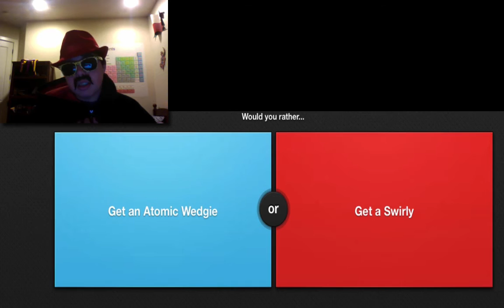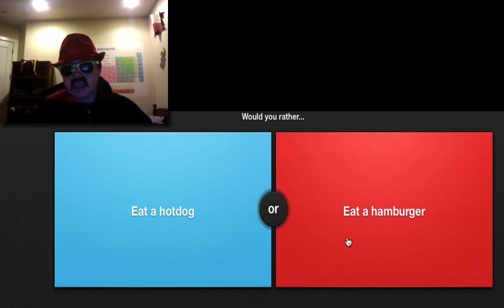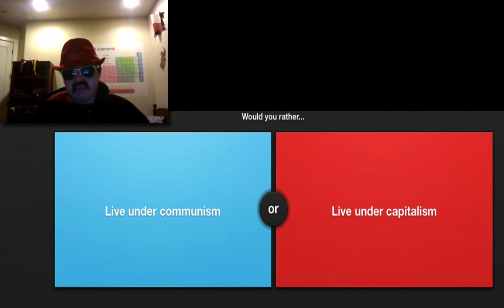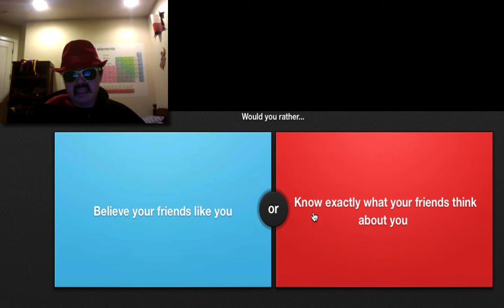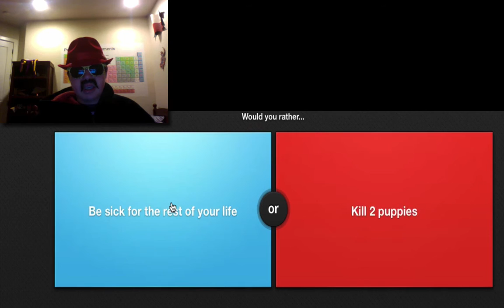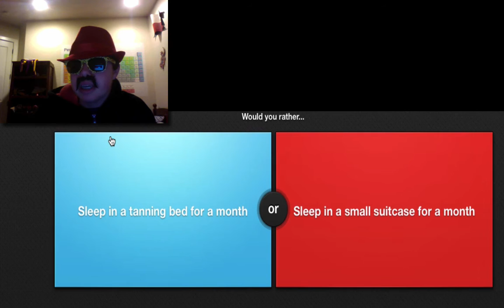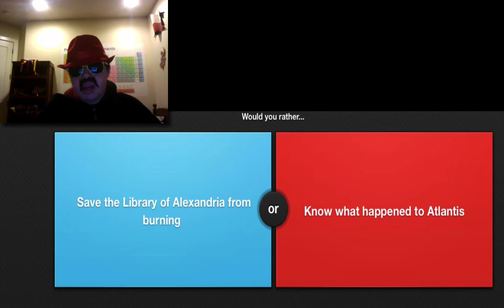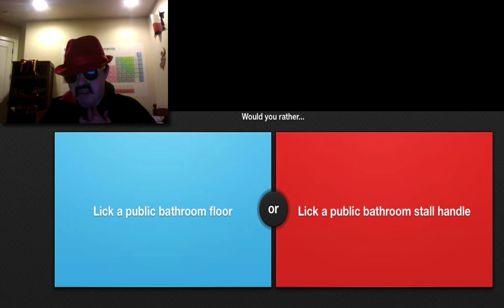"I Going to Vomit!" Would You Rather?